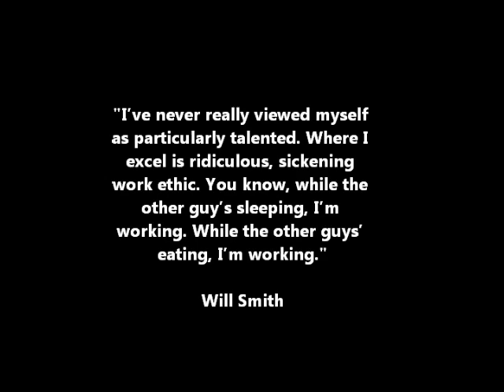Will Smith Inspirational Motivational Speech - Success and Work Ethic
A compilation of inspirational quotes from Will Smith